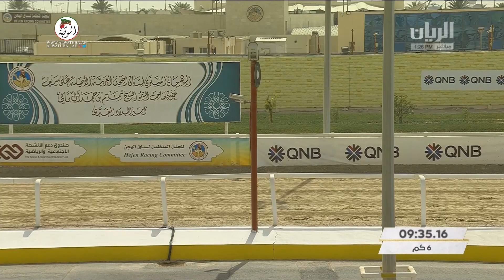الشوط 2 خنجر (العاصوف) لـ هجن السيليه 8:55:10 , مهرجان سمو أمير قطر 2022/3/23 ايذاع الشحانية